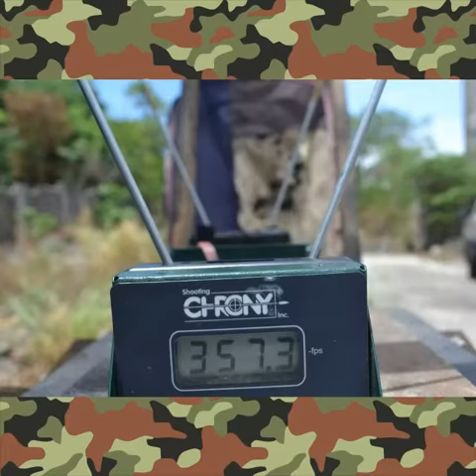Mistah Pilipinas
Airsoft